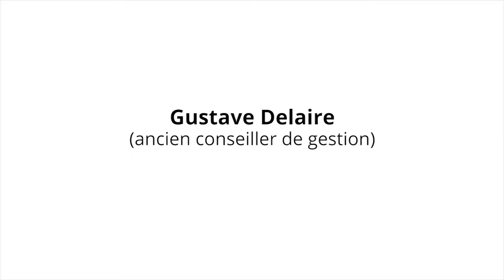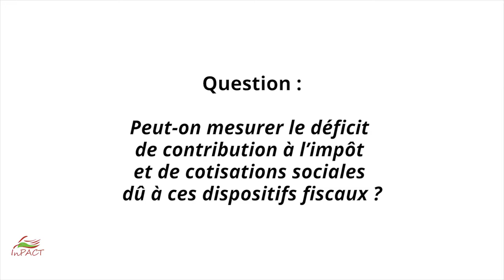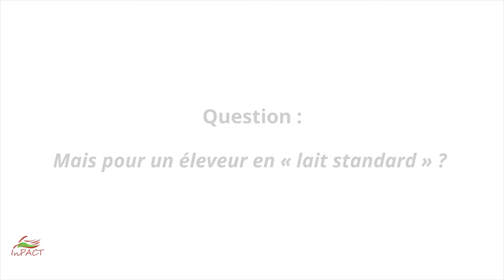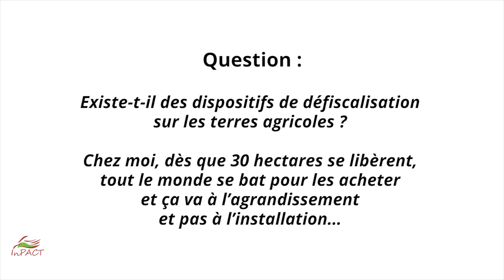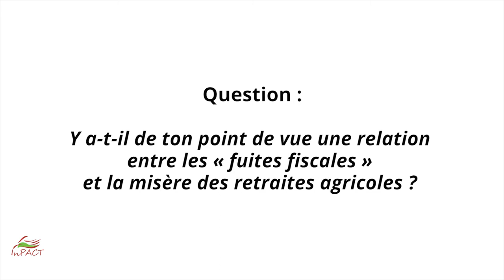Gustave Delaire : Fiscalité et agroéquipements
[Conférence] Gustave Delaire (ancien conseiller de gestion), Fiscalité et agroéquipements : quelles conséquences des incitations à l’investissement ?

La fiscalité est l’un des leviers de la politique agricole. Certaines mesures (dotation pour investissement, sur-amortissement, exonération des plus-values...), visent à réduire « la pression fiscale et sociale » pour encourager l’investissement générateur de gains de productivité du travail et de concentrations des volumes, en vue de réaliser des économies d’échelle. Or, outre le fait que ces dernières ne sont pas avérées dans tous les secteurs, notamment en production laitière, ce développement productiviste fait l’impasse sur de nombreux enjeux : qualité des productions, environnement, emplois paysans, transmissibilité des exploitations, vitalité des territoires...Dès lors, les mesures fiscales ne devraient-elle pas être conditionnées à la prise en compte de ces enjeux ?

Cette vidéo a été tournée lors du Séminaire d'InPact organisé avec AgroParistech le 5 avril 2017 sur le thème de "la Souveraineté technique et technologique des paysans"

Le lien pour le télécharger les Actes papier des 6 interventions du séminaire (16 Mo)

Merci à Coline Sauzion (AGTER) et Jérémie Grojnowski (Anthropologie visuelle) d'avoir respectivement capturé et monté cette vidéo.